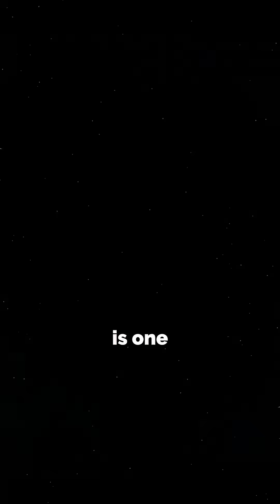Emptiest Place in the Universe: Boötes Void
This Halloween, skip the haunted houses and dive into the real abyss, the Boötes Void. A place so empty it’s been called the Great Nothing. With a diameter of ~330 million light years and only around 60 known galaxies inside, it’s one of the universe’s most extreme voids. 🤍🪐🔭

➡️ Follow @the_space_chick on TikTok & Instagram